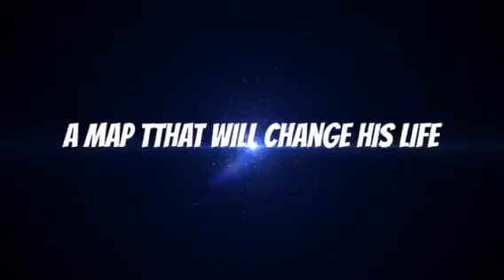Lego Pirates: One Man Against All (Trailer)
sorry for bad music):